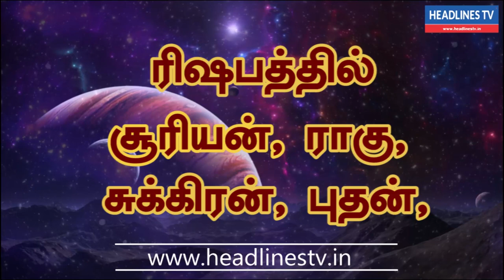Indraya rasi palan -17.05.2021- Monday - இன்றைய ராசிபலன் - today - daily - rasipalan | Headlines TV